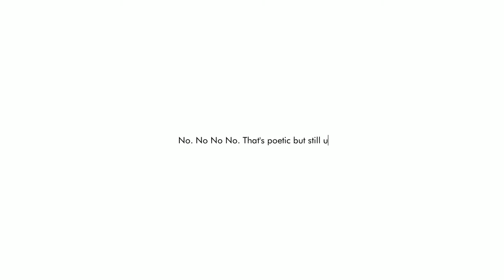The Plan [Part ALL OF IT.]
Can you guys help me hit a magic 10 likes on this video? I can't tell you how encouraging every response is!
The Plan is a game by Krillbite studio centred on a fly and it's ability to, well, fly. It's charming in a simplistic way. Enjoy! It's free on Steam, by the way, if you didn't get your total dose of fly-simulator for the day.